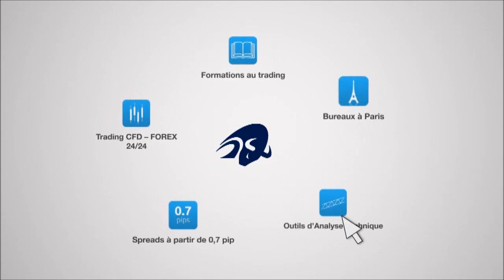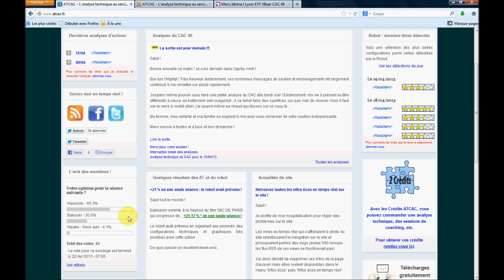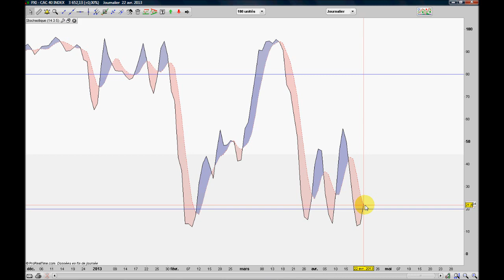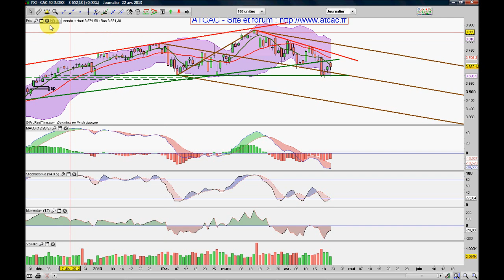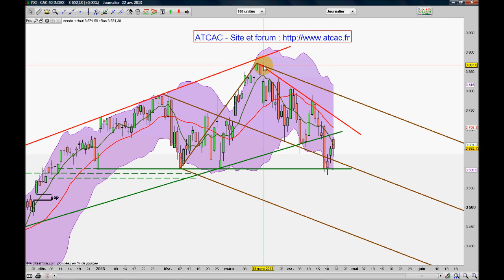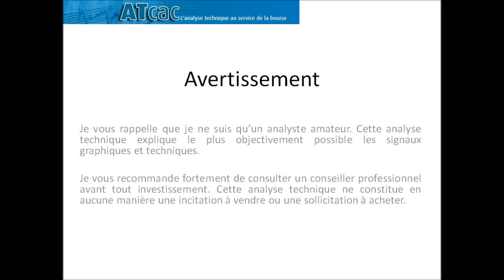ATCAC - Analyse technique du CAC 40 pour le 23/04/13